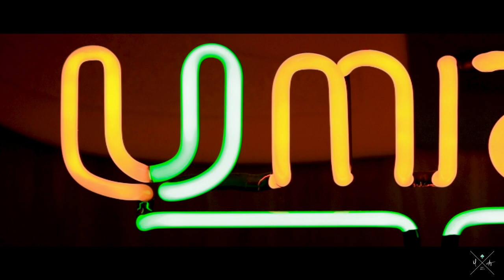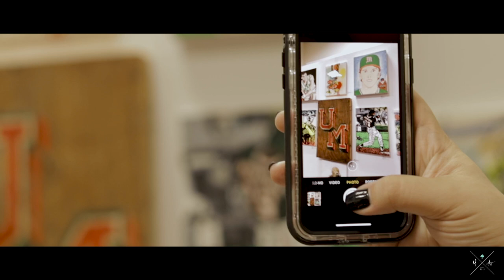Legends Never Die - University of Miami Sports Hall of Fame x Beau Bradbury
Miami Hurricanes Sports HOF teams up with local artist Beau Bradbury to put on an art show at the UM Sports HOF.